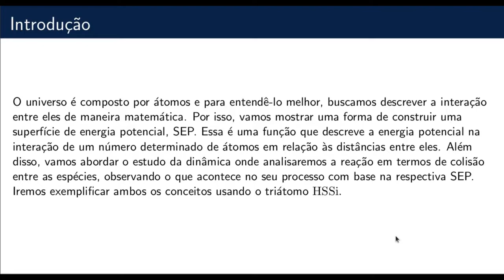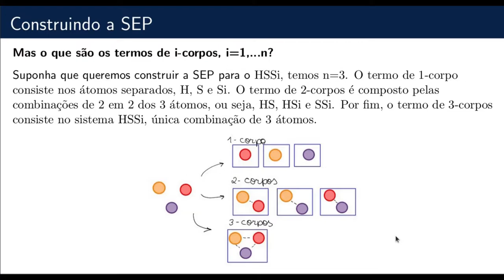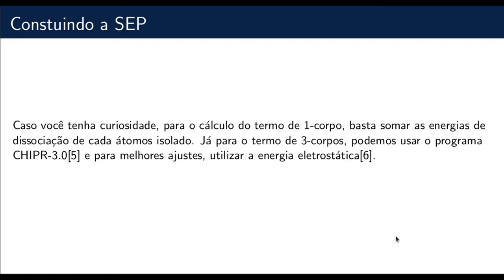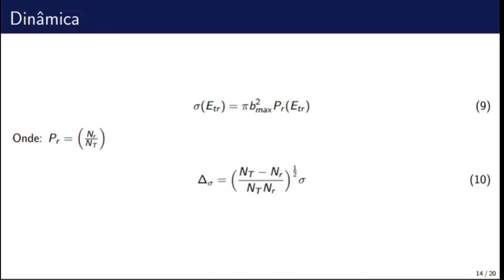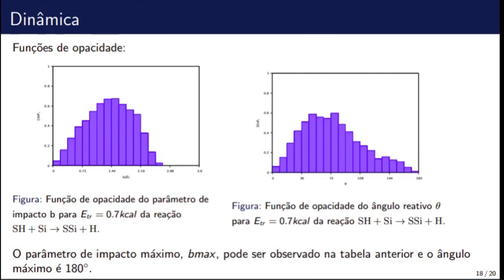UFJF/SEMIC 2021 – "Uma Proposta para a Representação de Superfícies de Energia Potencial"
SEMIC 2021 – PROPP-UFJF;
 Uma Proposta para a Representação de Superfícies de Energia Potencial;
Bolsistas: Anna Julia Gonçalves Veronezi e Rayane de Oliveira Ribeiro do Vale.
Orientador: ‪Maikel Yusat Ballester Furones

As interações atômicas são de extrema importância para entendermos o comportamento do mundo a nossa volta. Hoje conhecemos métodos que nos dão uma boa ideia de como os átomos interagem, mas tais métodos tem um custo computacional alto e demandam tempo. Entretanto, a partir de pontos ab initio gerados através deles, podemos criar uma função simples e suave, a Superfície de Energia Potencial (SEP), que descreve tal comportamento de maneira bastante precisa. A partir do momento em que são obtidas, essas funções podem ser usadas em modelos físicos sem demandar tempo ou custo computacional. Nesse trabalho, buscamos descrever a construção da SEP do triátomo HSSi e a aplicamos em dinâmica. Nela analisamos a reação em termos de colisão entre as espécies, estudamos todo o processo da reação como as energias envolvidas e diversos parâmetros de interesse, a fim de compreender o transcorrer das espécies ao longo da reação para obtermos um determinado produto.